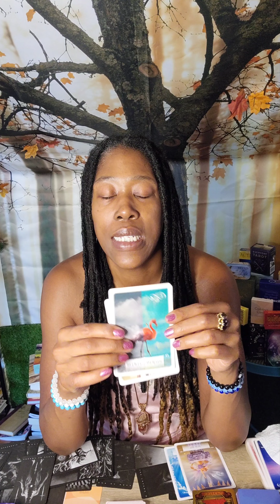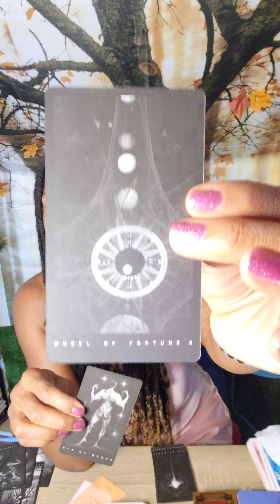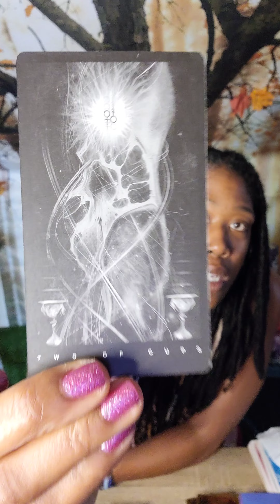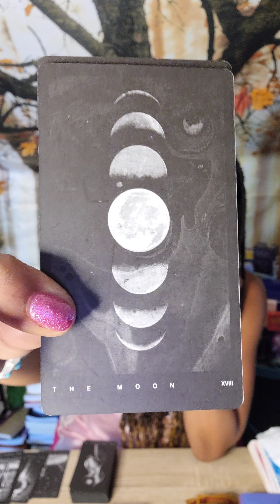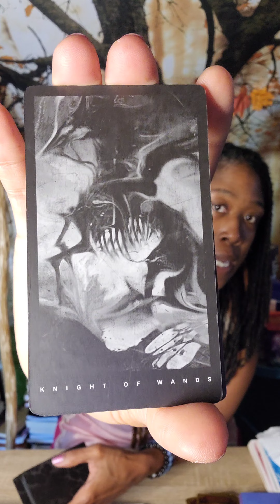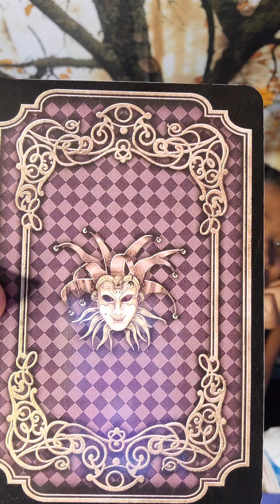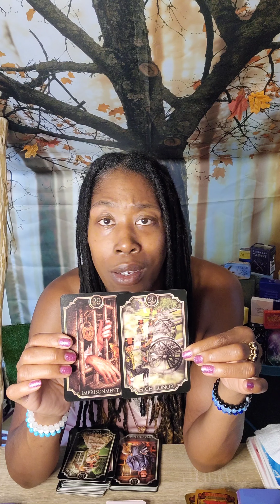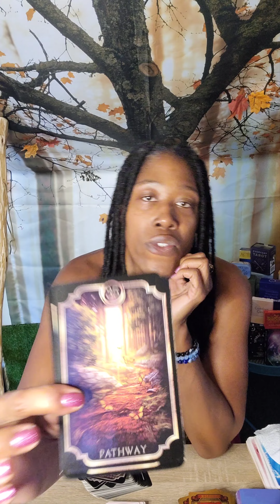Source Speaks to the Wheat Field, Question Everything u Think u know. Wool is heavy!